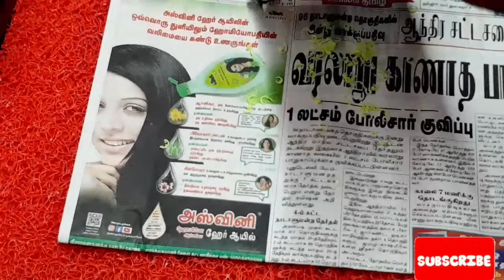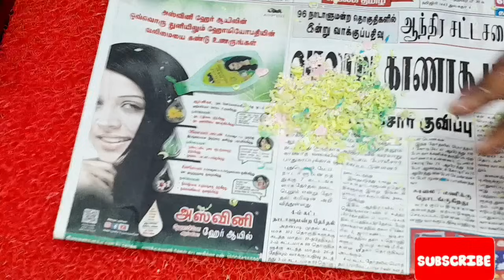இனி பாத்ரூம் 24 மணி நேரமும் பள பளன்னு இருக்க இந்த ஒரு பொடி போதும் இனி கை வலிக்க தேக்க வேண்டாம்